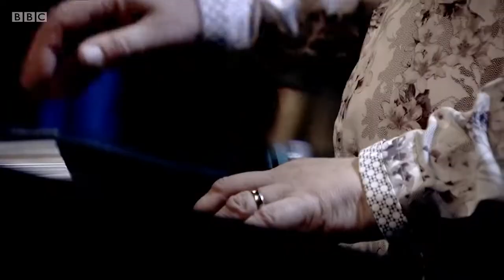Deep Purple BBC Radio 2 2017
Сategory: Video
Year: 2017
Style: Rock
Additional: Hard Rock

Video list :

01 Time for Bedlam
02 Fireball
03 Bloodsucker
04 All I Got Is You
05 Uncommon Man
06 The Surprising
07 Lazy
08 Birds of Prey
09 Perfect Strangers
10 Smoke on the Water
Encore:
11 Hush (Joe South cover)
12 Black Night

Thanks: